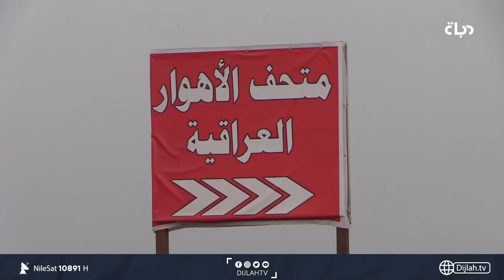متحف الأهوار العراقية يخلد تاريخ وحضارة سكان أهوار الجبايش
10891📺 افقي
10892📺 افقي
10893📺 افقي